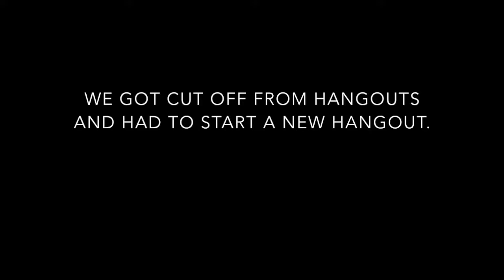Join My Cult, Get a Toaster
HOA 45 is an interview with Marc Benzakein from ServerPress.